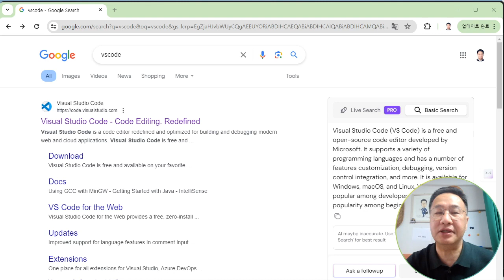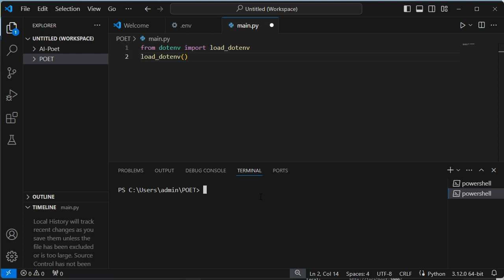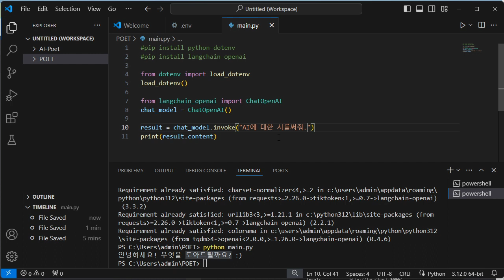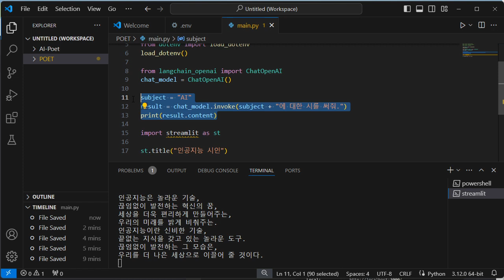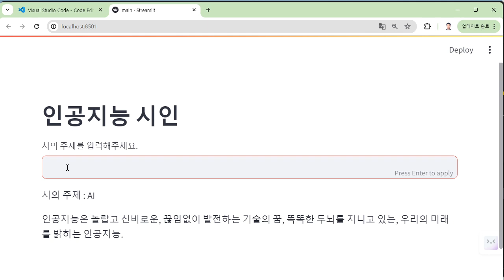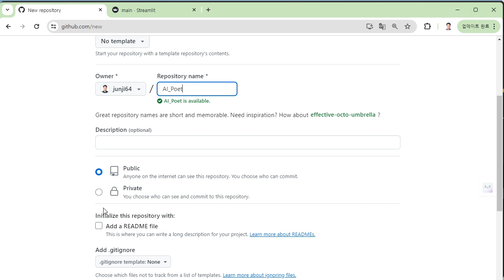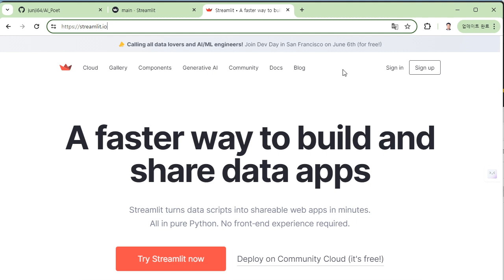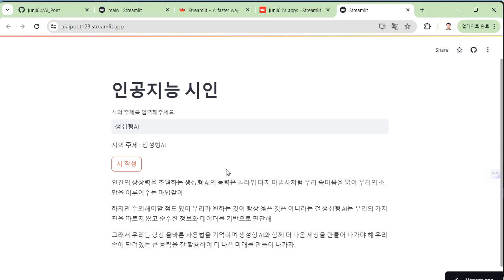AI Poet Streamlit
LangChain LLM Streamlit App 응용 서비스 예시 배포까지